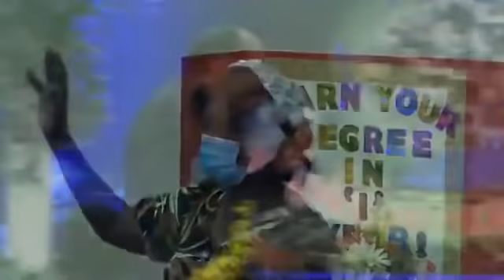Gripping PROPHECIES: Gather, Breakaway Pepper, Sister, Gate, Arrive, Wifi, Empty Churches 9.27.20